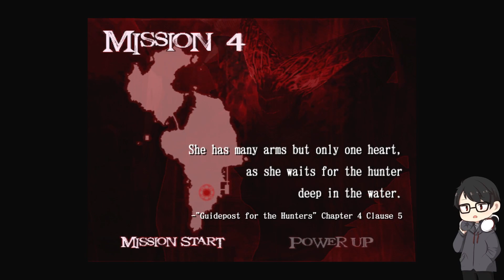Is that a... | Devil May Cry 2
Some people may ask, what is consider a demon from the underworld?
a skeleton with armors, a puppet, a goat, etc.
but tanks and helicopter???